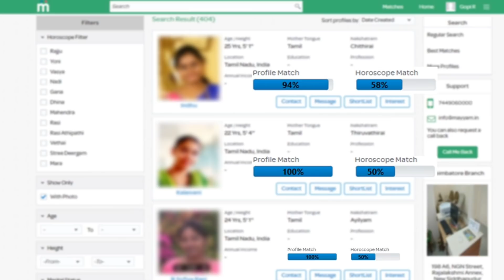சற்றுமுன் VJ Chithu-க்கு நடந்த சோகம் ! அதிர்ச்சி தகவல் ! Mullai | PANDIAN STORES | Vijay TV